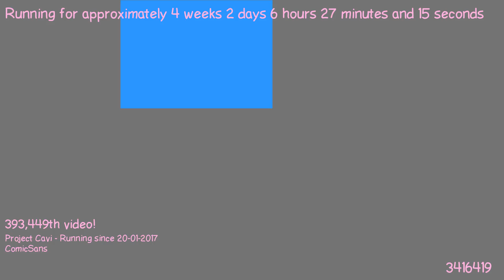1487565079 - Webdriver Cavi - O